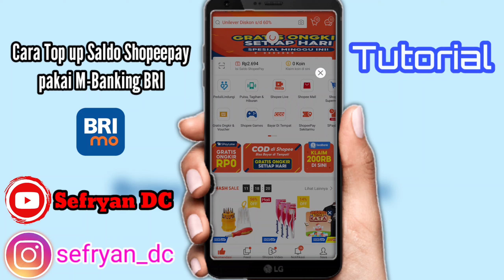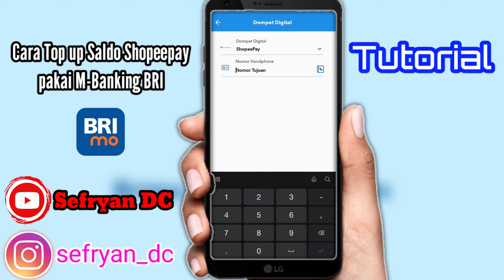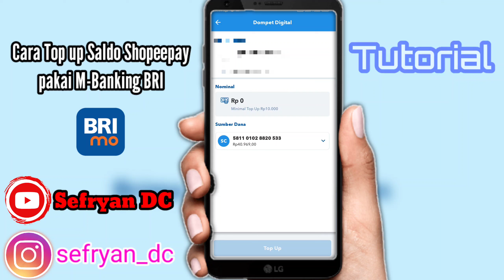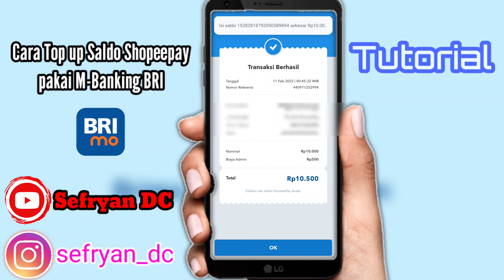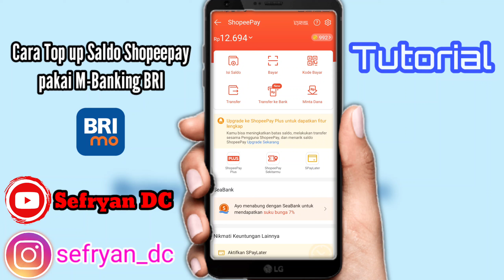Cara Top Up Shopeepay Lewat Brimo Terbaru 2022 || M-Banking BRI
oke kali ini saya akan mengajarkan kalian bagaimana Cara Top up Shopeepay lewat Brimo Terbaru 2022